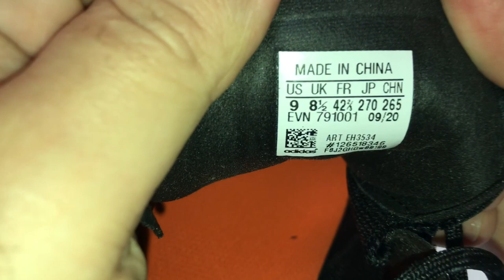Adidas TERREX LOW/ обзор на обувь для хайкига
Следуйте за мной, не пропустите следующий обзор, рекомендуйте меня своим друзьям и родственникам)))ЮМОР СПАСЕТ НАС ОТ РЕАЛЕЙ ГАЛАКТИКИ!)))
Здравствуйте! Какое время года для вас любимое? Или вы живете  по принципу у природы нет плохой погоды? Я я люблю активный отдых, долгие пешие прогулки, но все это я предпочитаю в теплое время года. Конечно и зима мне нравится, но я  совсем не дружу с зимним активным времяпрепровождение на улице, да и из теплой обуви у меня только мои любимые антикварные экко!) Всем приятного обзора!